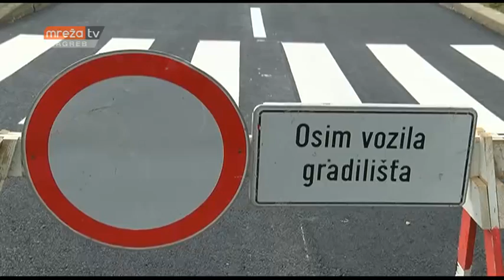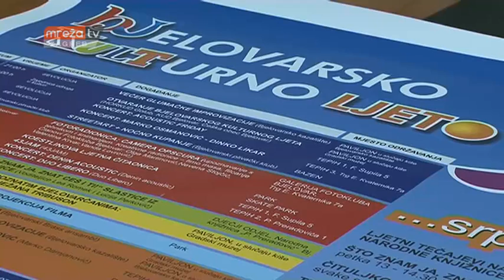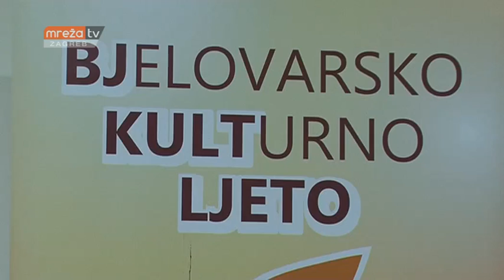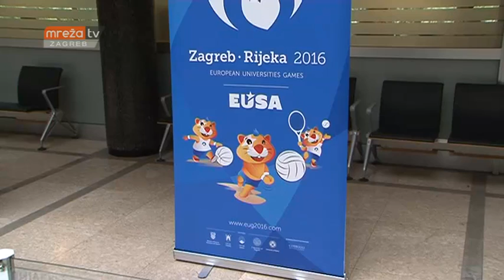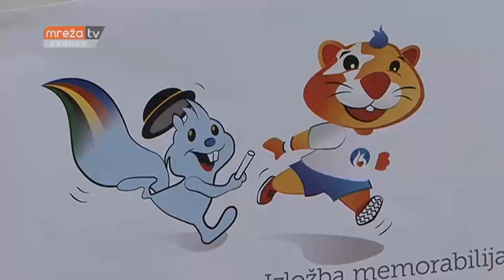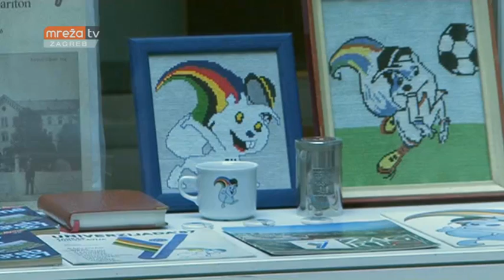VIJESTI ZG 27.06.2016.